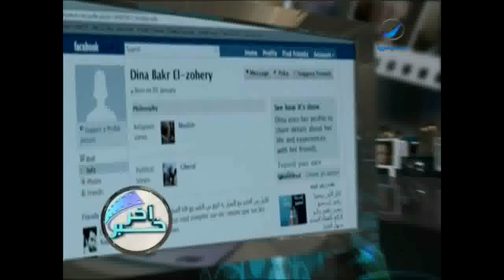احمد حلمي يستعد لحفلات استاند اب كوميدي